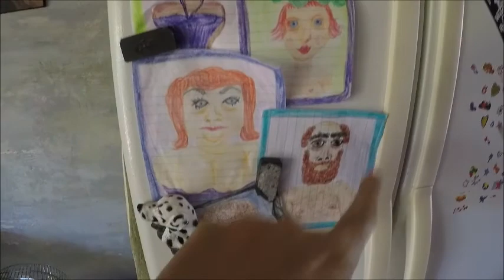Umraeumerei und Meinung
Muellimalismus am Start

Am Schluss gibts noch ne kleine Meinung

Schackaaaaaaaa